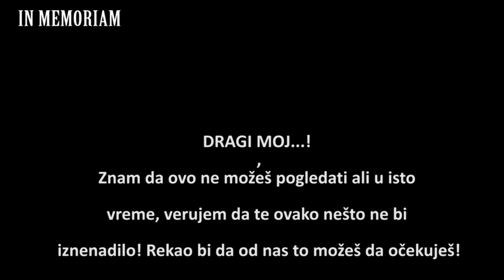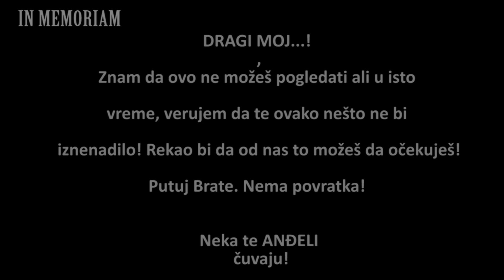IN MEMORIAM - Milorad Lukić 2019